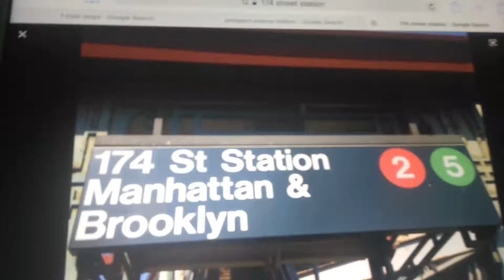(2) (5) Trains 174 Street Station